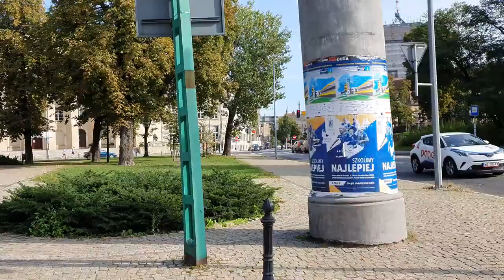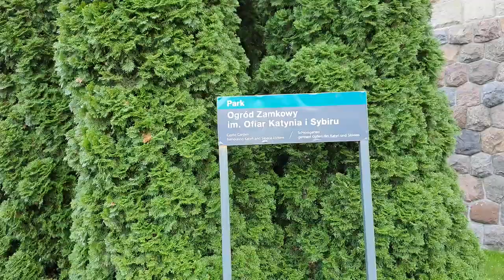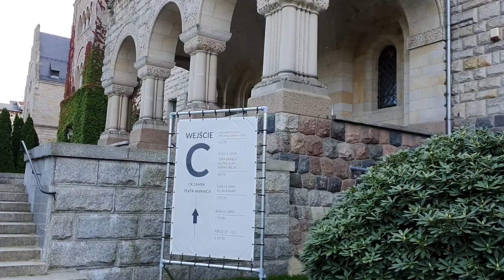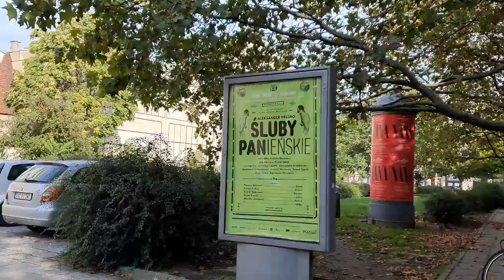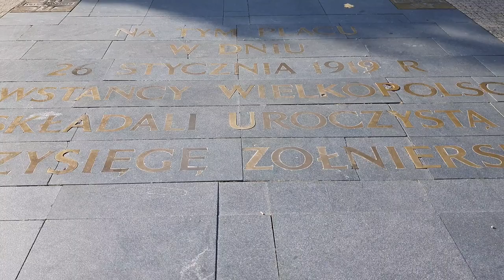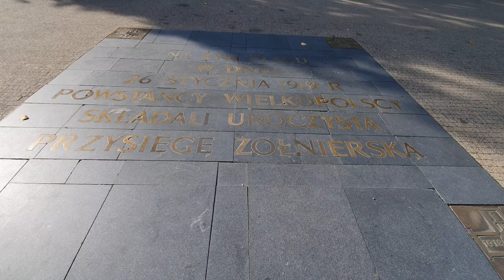Poznań | spacerować po mieście | Spaziergang durch die Stadt | auswandern nach Polen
In diesem Video wird die schöne Stadt Posen (Poznań) gezeigt.
Ihr wollt auswandern? Dann schaut euch gerne auch die anderen Städte an die auf meinem Kanal sind.
Euer Auswanderer Franek.

▬ Video Timeline: ▬▬▬▬▬▬▬▬▬▬▬▬▬▬▬